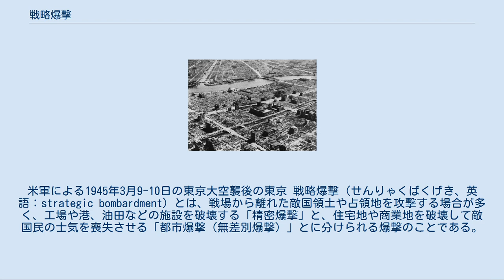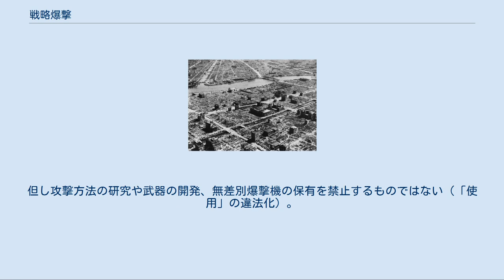戦略爆撃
米軍による1945年3月9-10日の東京大空襲後の東京 戦略爆撃（せんりゃくばくげき、英語：strategic bombardment）とは、戦場から離れた敵国領土や占領地を攻撃する場合が多く、工場や港、油田などの施設を破壊する「精密爆撃」と、住宅地や商業地を破壊して敵国民の士気を喪失させる「都市爆撃（無差別爆撃）」とに分けられる爆撃のことである。
これに対し、戦場で敵の戦闘部隊を叩いて直接戦局を有利にすることを目的とする爆撃を「戦術爆撃」という。
 戦略爆撃が軍事に与えた影響は革命的だった。
航空戦力理論家たちは、新鋭の長距離爆撃機は戦線支援や艦隊支援といった支援任務に甘んじるべきではなく、第三の独立した軍として編成するべきだとした。
爆撃機の任務はもはや戦術的・短期的ではなく、独立して敵戦力を叩き、銃後にまで戦争を広げるという戦略的任務となった。
そこが革命的であり、画期的な美点とされた。
 航空戦力の本質を攻勢とし、空中からの決定的破壊攻撃を説いたジュリオ・ドゥーエ（イタリア陸軍軍人）は、著書『制空』で戦略爆撃の必要性を主張した。
ドゥーエの構想は空軍で攻撃を行い、地上で防御を行うというものであった。
本来防勢的地上作戦成果より攻勢を本質とする航空戦力により空中から敏速に決定的な破壊攻撃を連続し、敵の物、心の両面の資源破壊により勝利すべきと主張した。
これからの戦争は兵士、民間人に区別はない総力戦であり、空爆で民衆にパニックを起こせば自己保存の本能に突き動かされ戦争の終結を要求するようになるという。
テロ効果を強調して無差別爆撃論を提唱した。
「最小限の基盤である民間人に決定的な攻撃が向けられ戦争は長続きしない」「長期的に見れば流血が少なくするのでこのような未来戦ははるかに人道的だ」とした。
ドゥーエは人口密集地の住民への攻撃手段として高性能爆弾、焼夷弾、毒ガス弾の例をあげている。
 戦略爆撃の効果について否定的な意見も存在する。
 元々戦略爆撃の目的には相手国国民の戦意喪失も含まれていたが、都市機能の喪失や人的被害だけで国家が屈服する事はあまり無く心理的にではなく物理的に継戦能力を奪う必要があると考えられるようになった。
アメリカ軍による第二次大戦中の日本とドイツへの戦略爆撃は戦略爆撃は敵国民の戦意をくじく効果を企図された経緯があるが、日独へ進駐後、アメリカ空軍の戦略爆撃調査団によって行われた調査では、産業と生活の基盤は破壊したが国民の士気は打撃を受けていないと報告されている。
 冷戦中と冷戦後は戦争の多くを内戦が占めたが、そういった国々では国内生産だけでなく第三国（おもに米ソのような超大国や中国やインドのような地域大国）からの武器供与や物資援助によって継戦能力が維持できるために、戦略爆撃の効果はあまり期待できない。
 また戦略核兵器は、核保有国に対しては報復の核攻撃を受ける危険から、非核保有国に対しては国際的に人道上の批判を受ける恐れから使えなくなっている。
 詳細は「空襲」を参照 第一次世界大戦以前の航空用法は一部に爆撃の準備も存在したが、主体は地上作戦協力の捜索目的、指揮の連絡、砲兵協力などで、航空戦略、航空戦術には値しないものだった。
 バルカン半島と北アフリカでの植民地戦争を発端として、イタリアがトルコ領リビアの植民地化を目指して発生した伊土戦争で、イタリアは9機の飛行機と2機の飛行船を派遣し、飛行機を戦争の兵器として実戦で初めて使用し、1911年10月26日、伊軍の飛行機が手榴弾を投下し、これが飛行機による史上初の空爆となった。
この空襲はトルコ・アラブの拠点に対して続けられ、11月6日にイタリア参謀本部は「爆撃はアラブに対して驚異的な心理的効果をあげた」と報告した。
1912年から1913年にかけて発生したバルカン戦争では、ブルガリアが22ポンド爆弾を開発して本格的な都市爆撃を行った。
 1914年、第一次世界大戦が開始すると爆撃は逐次試みられた。
ドイツによって1914年のパリ爆撃、1915年の飛行船での爆撃、1917年の英本土爆撃が行われ、それに対しイギリス、フランスも報復爆撃を行った。
日本でも1914年9月に青島の戦いにおいて海軍のモーリスファルマン式4機で青島市街に対して日本初となる爆撃が行われた。
 イギリス空軍参謀長ヒュー・トレンチャードは独立した爆撃機集団の必要を各界に説き、次の戦争に生き残るためにイギリスに必要なのは「敵の銃後を破壊するための強力な爆撃機集団。敵住民の戦意と戦争継続の意思を低下させるため...